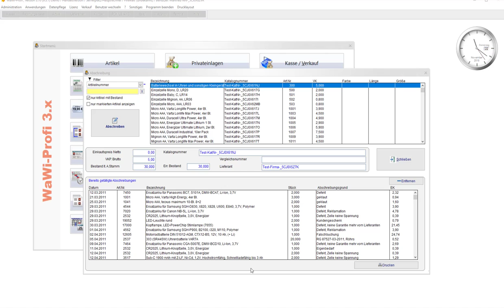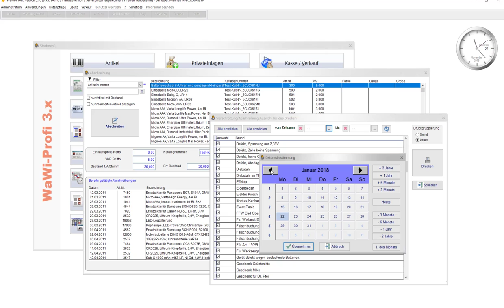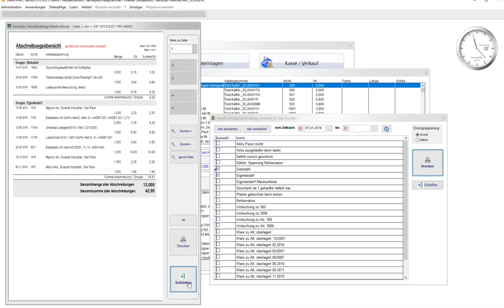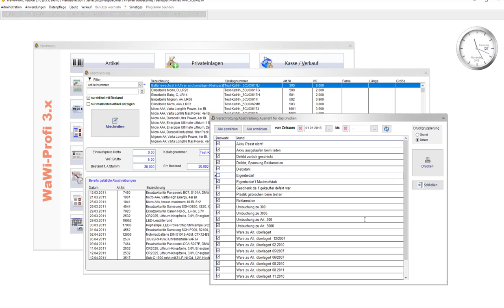WaWi-Profi 3.x, Abschreibunfs- Verschrottungs Druck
Adruck der Verschrottungs- & Abschreibungslisten ab Version 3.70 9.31